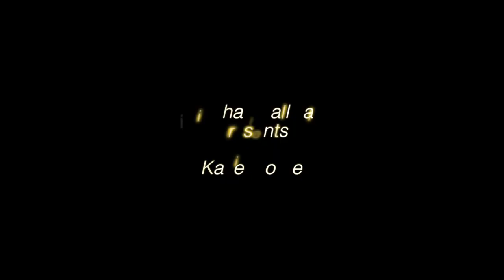HALL TALK (Episode 4) - KATIE MOORE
Mayo artist Katie Moore joins us today to reminisce about the Linenhall through the years. Katie transformed our gallery in 2018 for her memorable exhibition 'Entropy', an installation made from Baby’s Breath which developed from a visit to the site of the Mother and Baby Home in Tuam.

Here she shares her fond memories of the Linenhall from when she was a teenager right through her career to date!

"Hall Talk" is a series of short interviews produced by artist Bryan Gerard Duffy. The conversations are with artists and creative people based around Mayo discussing their memories and connections with the Linenhall throughout the years.